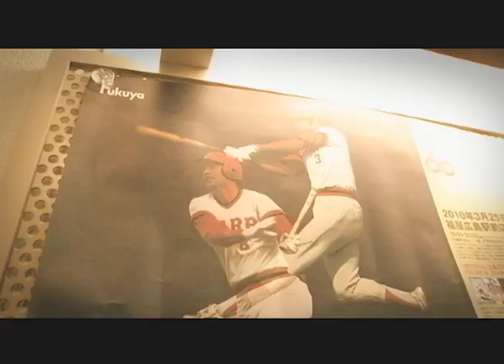バンドワゴン・ア・ゴーゴー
SCOOBIE DO 10.07.07 Release
"何度も恋をする"
M4 "バンドワゴン・ア・ゴーゴー"